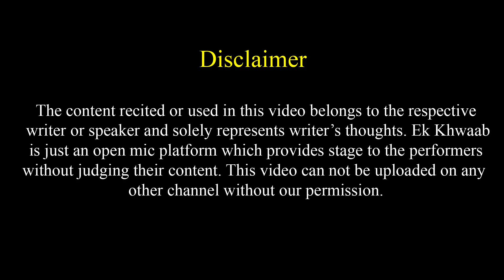Mohbbat Na Hoti Toh Shayari Kaun Karta | IK TN 23 Poetry | Ek Khwaab Poerty | Love Poetry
Title: The End
Type of music: Chillstep
Mood: Sad / Emotional

Mohbbat Na Hoti Toh Shayari Kaun Karta | IN TN 23 Poetry | Ek Khwaab Poerty | Love Poetry |